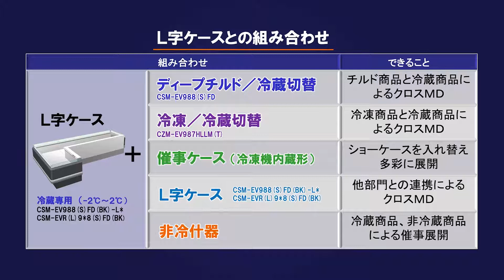【Panasonic】L字ケースを活用したスーパーマーケットの魅力的な売場づくり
L字ケースは、ショーケースや非冷什器と組み合わせてアイランド型の売場展開が可能です。5つの設置パターンに合わせたクロスマーチャンダイジング案とPOPや演出のアイディアで、商品訴求力を高める売場づくりをご提案します。

＊本動画の内容は公開当時のものです。最新の情報と異なる場合がありますのでご了承ください。

スーパーショーケース｜食品システム｜Panasonic

パナソニック産機システムズ株式会社｜Panasonic